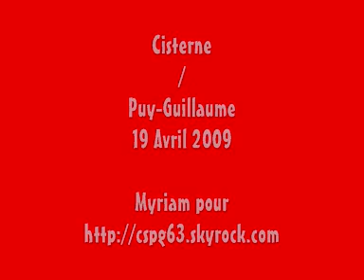Cisterne/Puy-Guillaume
Match du 19 Avril 2009